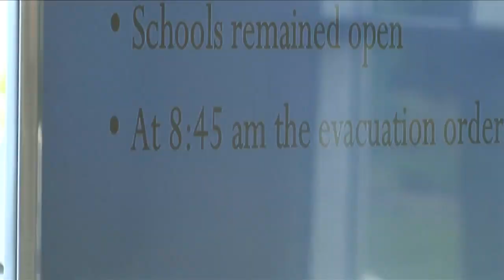20th anniversary of the Dead River Floods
20th anniversary of the Dead River Floods